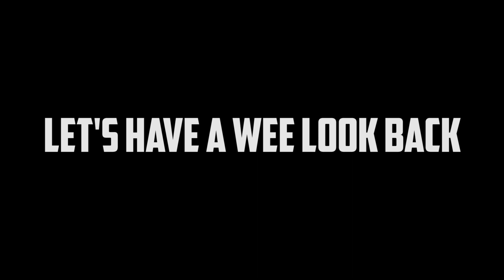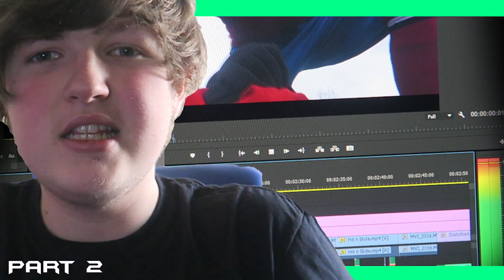Film Form Studios Rewind 2018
Welcome to Film Form Studios!
-Crew-

-Directors-
Nathan McInnes
Morgan Price

-Actors-
Morgan Price
Paige Louise Evans
William Evans
Nathan McInnes
Sam James
Brandon Denton
Jorge Eadon-Davies

-Writters-
Nathan McInnes
Morgan Price
Paige Louise Evans

-Producers-
Nathan McInnes

-Editors-
Nathan McInnes

-VFX-
Nathan McInnes
Morgan Price

NCS

-Past Collaborations-
ThemYungPeeps
WreckedDieHard
OSM 15
LiquidD
LogiBearAdventures